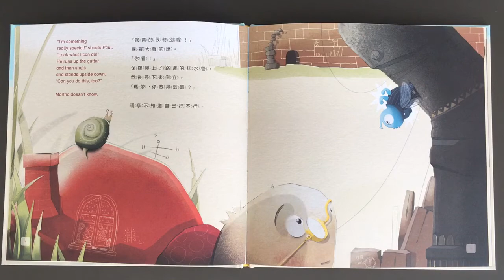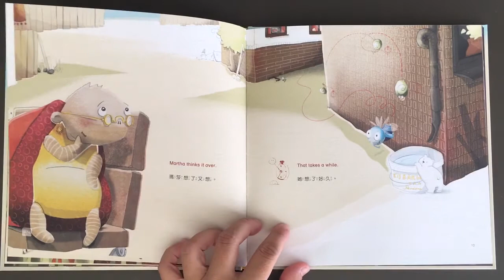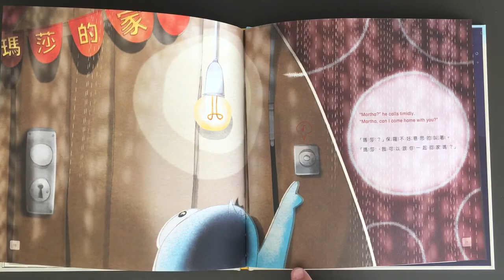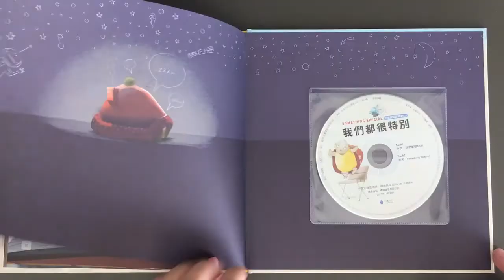《繪出英文力》介紹： Something Special (我們都很特別）